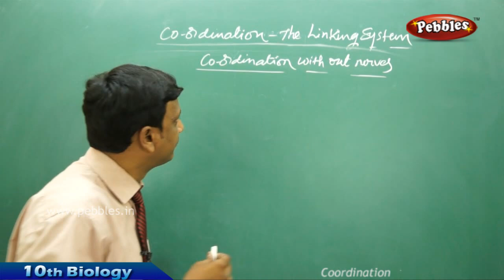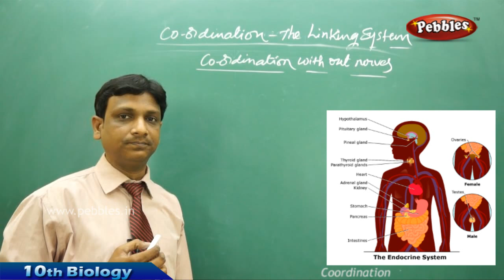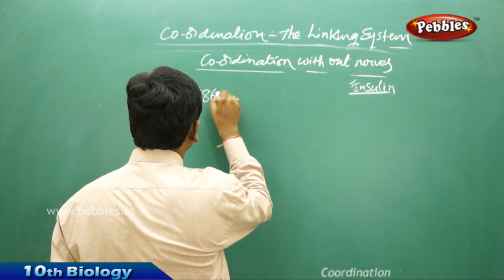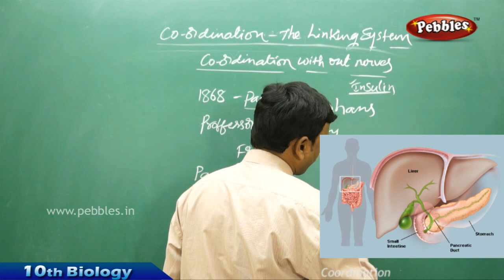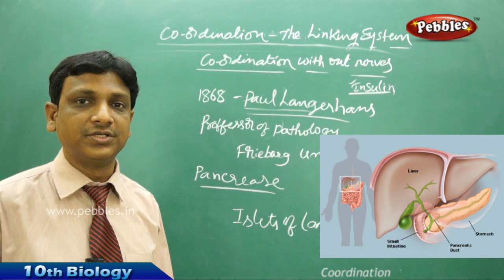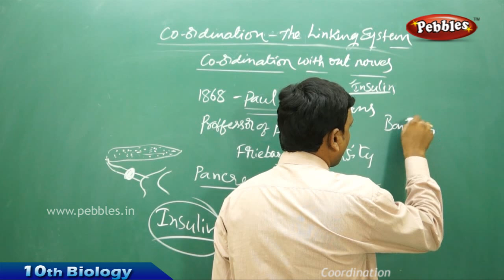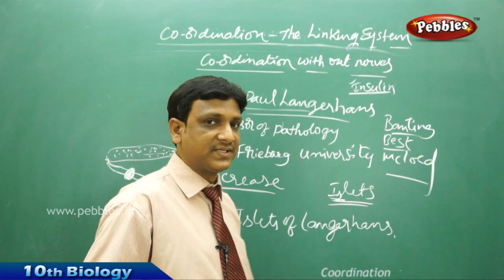Coordination AP & TS Class 10th State Board Syllabus Biology